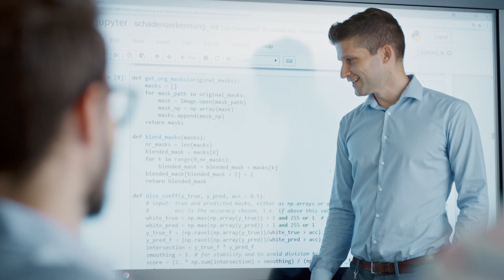Wie wir mit Machine Learning und künstlicher Intelligenz Prozesse und Produkte revolutionieren?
«Als Data Scientist bringe ich neue Ansätze aus dem Bereich der künstlichen Intelligenz und dem Machine Learning in die Mobiliar, um entweder Prozesse zu vereinfachen und zu optimieren oder um innovative datengetriebene Produkte zu entwickeln.»

Unterstützen auch Sie uns dabei, die Mobiliar «Data Addictive» zu machen.